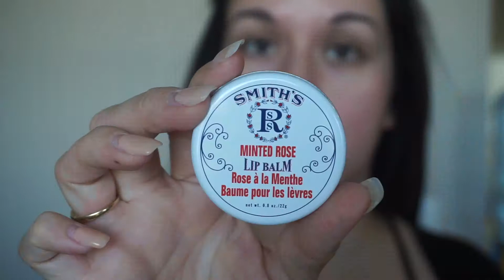Easy Warm Eye Makeup Look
Hi Guys! Thanks for tuning in on my channel. Today's video shows how to recreate an easy warm look using Tarte's Toasted eyeshadow palette that I've been obsessing about. I hope you enjoy!

Products Mentioned:

-Caudalie Moisturizing Sorbet
-Smith's Minted Rose Lip Balm
-Dior Dream Skin
-Tatcha Luminous Dewy Skin Mist
-Laura Mercier Flawless Fusion Long-wear Foundation
-Maybelline Age Rewind Concealer
-Cover FX Translucent Perfecting Setting Powder
-NYX Blush in Taupe
-Tarte Amazonian Clay 12-Hour Blush in Exposed
-Anastasia Beverly Hills Glow Sundipped Kit
-Anastasia Beverly Hills Brow Wiz in Ebony
-Anastasia Beverly Hills Dipbrow Pomade in Medium Brown
-Tarte Tartlette Toasted Eyeshadow Palette
-Kat Von D Tattoo Liner in Trooper
-Covergirl Total Tease Mascara in Very Black
-Urban Decay 24/7 Glide On Liner in Whiskey
-MAC Lip Liner in Whirl
-L'oreal Gloss in Nude Balette   Side note: my camera died before I applied it! Love this Gloss!